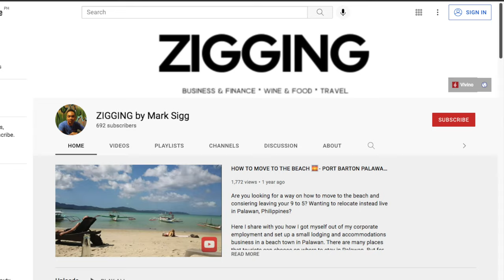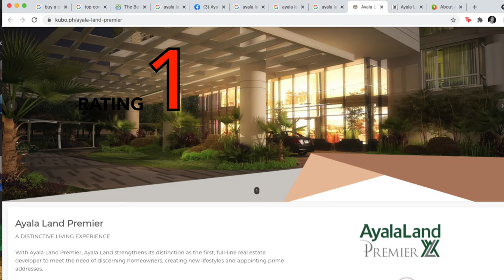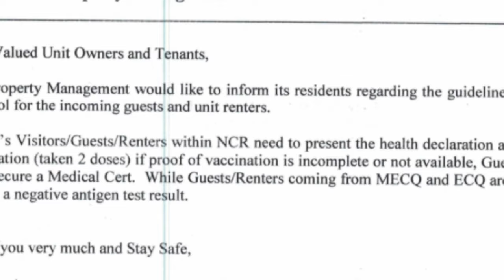WATCH THIS BEFORE YOU BUY A CONDO UNIT FOR AIRBNB IN THE PHILIPPINES! MEGAWORLD DMCI SMDC ETC REVIEW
You might have your eyes set on buying a condo unit as a business investment of operating as an Airbnb. The income potential is promising! But did you know that NOT ALL condos allow Airbnb? Before you buy a condo unit in the Philippines, make sure to watch this video as a guide so that you're properly informed, which real estate developers are more likely to let you rent out your place as an Airbnb, and which of those are highly restrictive of it!

Interested in running your home as an Airbnb? Let's partner up! Click on this link and fill up the 2-minute form so that I can get in touch with you:

I've been managing condominium units for short-term guests or Airbnb's for a few years now. I got started on this on my own condo unit when after the building's developer, New San Jose Builders, turned over the unit to me, I realized that it was a pretty expensive upkeep to maintain the condo and keep paying my mortgage. Putting the condo up on Airbnb was the perfect way for me to stay afloat with the expenses and at the same time, still let me enjoy the then brand new condo. This experience let me get started on with Airbnb accidentally and it wasn't long until I was confident enough to offer to friends and family the same service for their own condo units. Eventually, I even started to prospect outside Metro Manila and I put up a no-frills accommodation in the beach town of Port Barton, Palawan as share in one of my first videos

But the main bread and butter remained in Metro Manila a Is operated a handful of condo units. This experience over the years has gotten me very familiar with the top condominium developers in the Philippines to say which real estate developer is accepting of short term guests or Airbnb's and which of those who outright reject and forbid it.

What I've come up with is a scale --- a rating of 1 to 10 as I try to give the most popular condominum developers in the country a score that fits their Airbnb-readiness. This isn't a countdown  but rather just giving the developers a score: 1 as being a highly unlikely to let you operate your condo unit as an Airbnb and all the way up to 10, almost representing a guarantee that you will not encounter problems in operating as an Airbnb.

Let's start with those real estate developers with the rating of 1, where it's highly unlikely that you can Airbnb. For the rating of 1, these would be Rockwell Land, Ayala Land Premiere, and Alveo. These developers have positioned their properties as highly exclusive to actual homeowners and long term tenants only. Admittedly, I do come across some of their properties every now and then. So while not impossible, it's highly unlikely to Airbnb your prospective condo unit here. You'd probably have to pull some strings and even then, is probably not worth the trouble.

We jump immediately to the rating of 4. While still unlikely to be able to have your condo running as an Airbnb, you have increased odds based on my own experience and research. With the rating of 4 would be Avida and properties from Robinson's Land Corporation.

Moving on to the rating of 5, where you're increasing your chances and probably at a 50/50 probability, here we have Federal Land where I've had some experience in hosting a property. Federal Land is part of the George Ty group with Metrobank as its sister company. While also positioned high end especially for their Park West developments in the northern tip of BGC, Federal Land is quite tolerant of Airbnb's in their properties as long as you follow their protocols and requirements.

For the rating of 6, we have two real estate companies. Here you are more likely to be able to operate your condo as an Airbnb. The first would be SM Development Corporation or SMDC. While SMDC is accommodating of Airbnb's, it is not easy to work with them as they are stringent with their rules and policies. They are quick to charge and apprehend violations so while accommodating, I wouldn't recommend it. Also with a rating of 6 is DMCI. In truth, I see DMCI a lot in Airbnb but have not operated a unit myself so I may be lacking a full perspective here.

For a rating of 7 with increased likeliness to do Airbnb would be Megaworld and Vista Residences. Megaworld is accepting of Airbnb's amongst their township developments such as Newport City, McKinley Hill, and Eastwood City. For both Megaworld and Vista, my experience as an Airbnb host has been generally positive.

Just a disclaimer, these ratings are not an assurance as I've experienced different buildings, even when under the same developer, can impose different rules.

This video has been made in loving memory of my brother-in-law, Jojo Pinga, my Airbnb business partner and confifdant, May you rest in peace, Kuya.